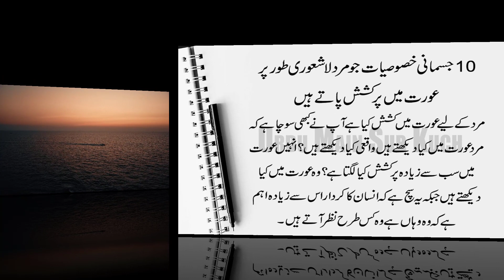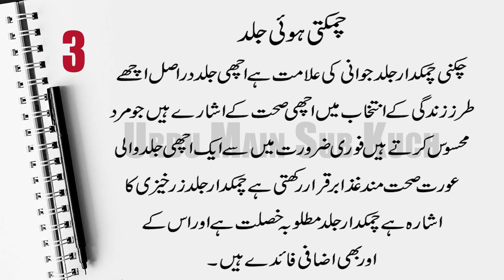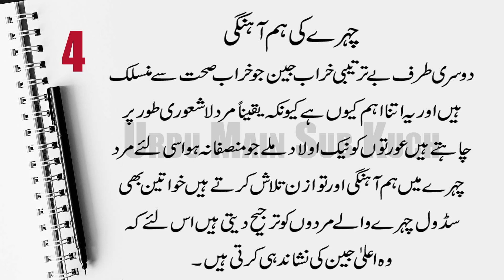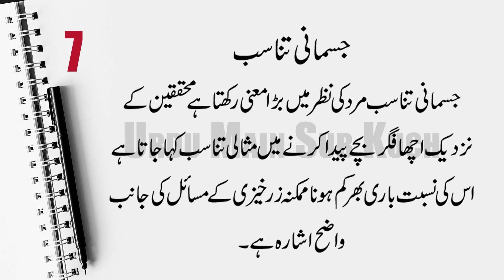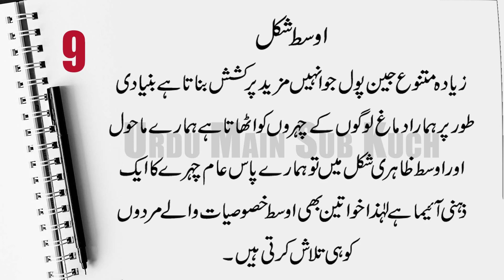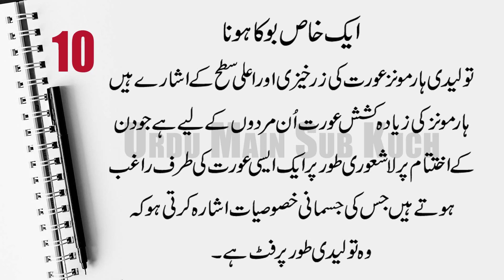10 Physical Traits Men Subconsciously Find Attractive in a Woman in Urdu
8 Jismani Khaslat Jo Mard lashari Tor Pr
Aurat Mai Purkashish Paty Hain